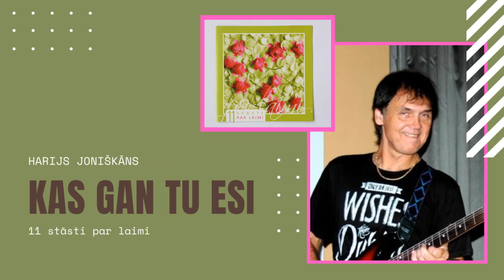Harijs Joniškāns - Kas gan tu esi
Klausies latviešu mūziku: Harijs Joniškāns - Kas gan tu esi

Dziesma iekļauta mūzikas izlasē "11 stāsti par laimi"
Izdevējs: Mūzikas Kompānija Gailītis G